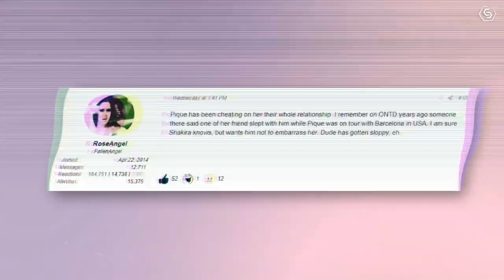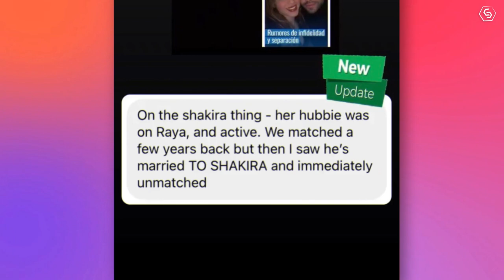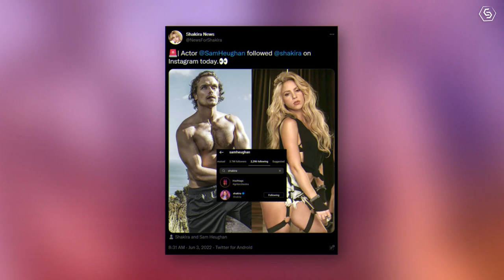Gerard Pique all cheating rumors revealed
How did they meet?

Shakira and Pique first met in 2010 while filming the music video for her song Waka Waka (This Time For Africa) and later went public with their relationship in 2011.

What happened between the couple?

Shakira has been hurt by this break up because she did not expect it, although they had couple  issues during their holidays in Orlando in January 2022 with their  kids… She didn’t think it was that big of a deal… When they return to Barcelona, ​​Piqué told her : ‘I’m leaving home, I want to separate’”
Pique then left the family house and went to live alone in an apartment in Barcelona.The couple were separated for three months when they announced their break up.A source stated that the Barca player enjoys a "party lifestyle" and routinely visits nightclubs like the Bling Bling and Patron in Barcelona with his friend Riqui Puig and others.
“The singer has caught him with another woman and they are going to separate.” Insider Laura Fa told the Spanish media.

The rumored girl ?

It was reported that Pique and Barcelona player Riqui Puig had been out partying with other women and had been out until two or three a.m.
It has also been reported that the 35-year-old player has had sexual encounters with a blonde 20-year-old, according several spanish media'. She is said to be a student in Barcelona and an event hostess. The face and name of this girl is being kept private  despite several Spanish media knowing her identity.

Shakira learned about Pique's alleged infidelity after he was supposedly spotted many times with an anonymous woman, and in their statement, the couple neither confirmed nor denied the existence of this lady.
Meanwhile, rumors of Pique cheating on Shakira with the mother of his Barca colleague Gavi have also surfaced in the wake of his infidelities. But many news sources have called this news "fake."

Marta Ortiz,a model, was also linked to Pique in the Spanish media.Other media claimed he was sleeping with Bar Refaeli,she was linked to Pique before by the Israel media .

Suzy Cortez, The Brazilian model recently came forward and said Pique was trying to hook up with her.

Statement announcing their split

According to a joint statement sent to E! News, the couple has broken up "We are sad to announce that we are ending our relationship. Our children's safety and well-being are of the utmost importance to us, so please respect their privacy. Thank you for your patience."

A journalist close to Pique camp said that Shakira passed the split-announcement off like it was a joint statement, Gerard wasn’t actually in on it.

The same journalist also claimed that the footballer and singer have had an “open relationship” over the past few years.

Another journalist claimed the opposite.He said Pique put pressure on Shakira to release this statement.
The idea of ​​the statement is not Shakira 's , she did not want to make the statement, it was Gerard Piqué who pressured her and said: 'If you don't do it, I'll do it,' "
According to him, Piqué's rush to make his break publicly known is because the footballer would be looking to restart his love life with this 20 year old blonde girl.She is a  close friend of Riqui Puig's girlfriend and they all expected to go to the Maldives on holidays.

The singer still had hope they could salvage their relationship.She proposed to go to couple therapy but Pique refused.

The Barcelona player is trying to save his image by claiming their break up was because they could no longer live together and not due to his infidelities.

Shakira hinted at the scandal in her new song ?
People noticed that in Shakira latest single Te Felicito, released in April she seemingly hinted at the controversy. The lyrics said:
“I broke into pieces to complete you. They warned me, but I didn’t listen. I realized that everything which is yours is fake. That was the straw that broke the camel’s back. Don’t tell me you’re sorry, it feels sincere, but I know you well and I know you lie. Congratulations, nice performance.”

Damn .At least she found a way to show her true feelings

The legal battle

Although they never got married, which is one less problem, there are things they need to sort out and the custody of their sons Milan and Sasha is the main issue to be resolved.

Shakira wants to move to another country, which she will do, but with her children.
"The artist does not want to continue living in Barcelona,". "She has no friends or family here (except for Pique's) and the tax authorities have been after her for years, so she intends to move and settle in another country. With her children, of course."
That is the situation that would cause problems, as the footballer does not want to be separated from his children, as they have been in Barcelona all their lives and a change of country could affect them and he does not see the need.